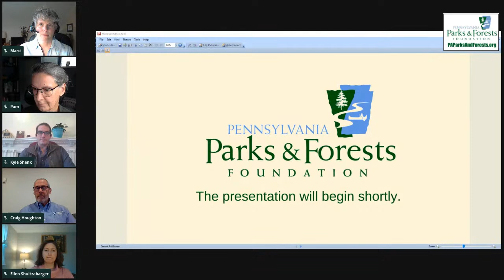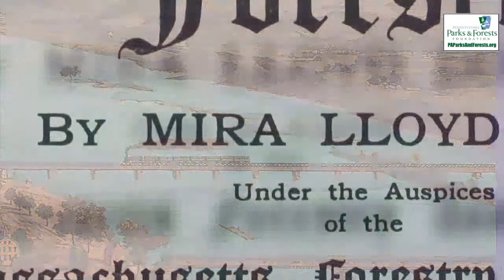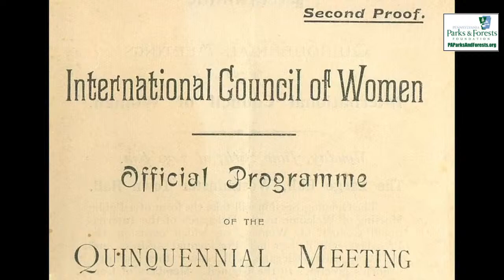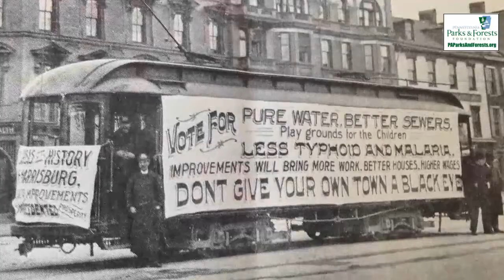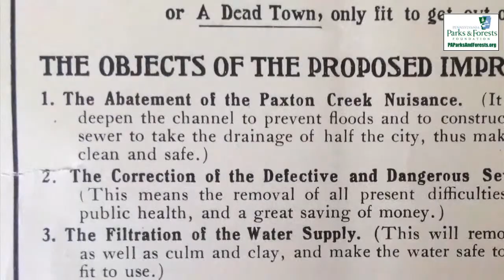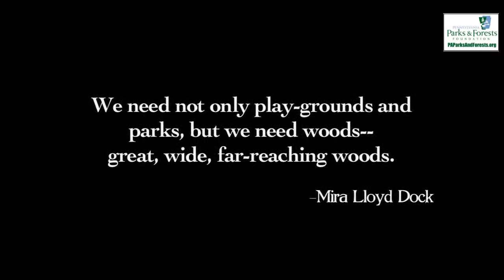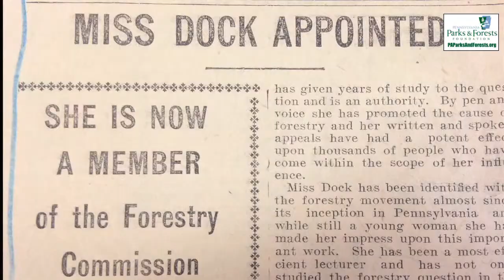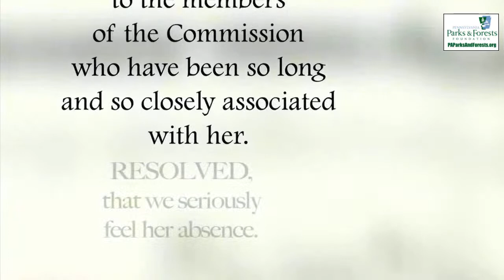Mira Lloyd Dock : A Beautiful Crusade - Documentary Showing & Panel Q&A